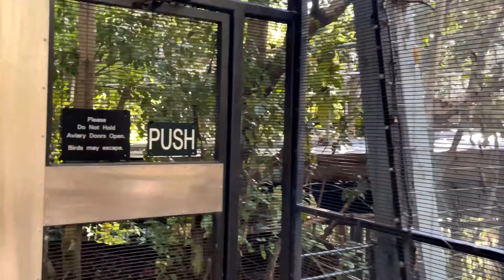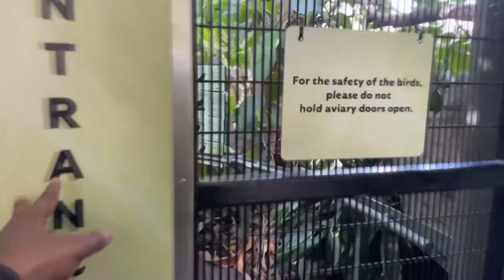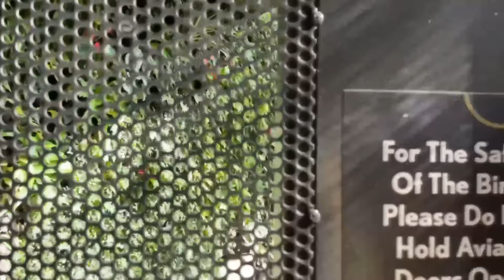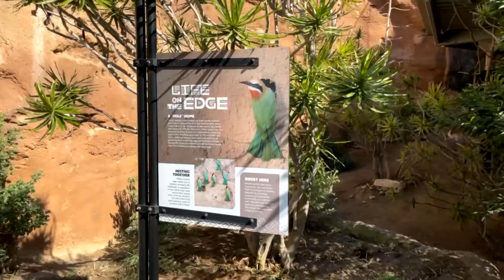Ultimate San Diego Zoo Aviaries 1 Hour with Relaxing Music 4K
Ultimate San Diego Zoo Aviaries 1 Hour with Relaxing Music in 4K. Relaxing Music, San Diego Zoo Aviaries. Calm your mind and body. Used Closed Captions for aviary and bird details. Listen to beautiful music while viewing colorful birds from around the world as we spend time in the large aviaries at the San Diego Zoo. Perfect to relax and calm your mind or to help you fall asleep. Reduce nervousness with these peaceful images and music. Perfect for a walking meditation on the treadmill. The San Diego Zoo aviaries are a great place to spend time at the zoo. In this video we go to the Scripps Aviary, the Parker Aviary, the Hummingbird Habitat, the Africa Rocks Woodland Aviary, and the Owens Aviary. This is my longest compilation of my best shots from hours and hours in all the aviaries at the zoo edited with beautiful piano music.

The Hummingbird Habitat was new to the zoo in 2021. The Hummingbird Habitat is just before the Wildlife Explorers Basecamp and next to the Komodo Dragon area. It features cascading water, orchids, anthuriums, palms and other rare plants reflecting the diversity and beauty of the birds’ native regions—as well as an open-water pool that guests can view from an observation bridge along the pathway. Did you know that San Diego County is home to three hummingbird species?

00:00 Africa Rocks Aviary
02:15 Scripps Aviary
14:05 Parker Aviary
17:21 Toucan
29:24 Hummingbird Habitat
34:45 Africa Rocks Aviary
52:15 Owens Aviary

Then we go to the Africa Rocks Woodland Aviary. There are more than 30 species of colorful birds in this two level aviary. Prominently featured is the bee-eater which nests in the rocks and eats bees. You can see them being fed in this video.

The Owens Aviary features birds from South East Asia. They are very colorful and the habitat has some wonderful waterfalls.

The Parker Aviary is just up from the Owens Aviary and features colorful African birds.

The final Aviary in the video is the Scripps Aviary. You can find this aviary by walking down Monkey Trail from the front of the zoo. The aviary was sparsely populated during this visit as it has been all fall. This may be seasonal or in part due to the bird flu that has many of the zoo birds moved off habitat to alternative locations. This includes the eagles, condors, flamingos, and penguins.

Video Coaching now Available: Personalized coaching available with Dr. Martin. Click on the link here or in the video for details.